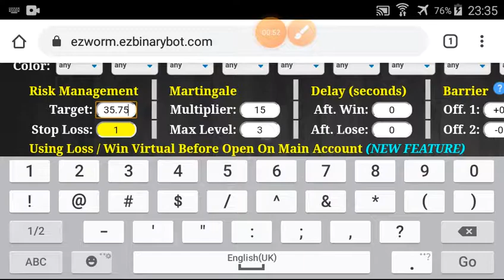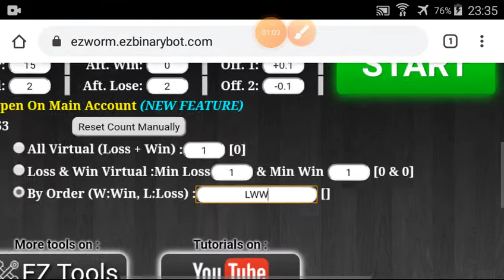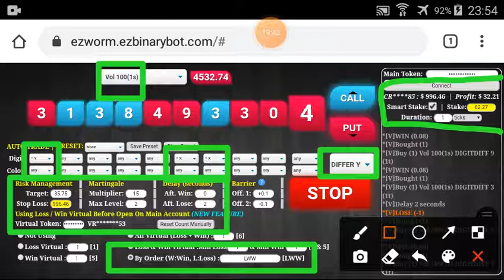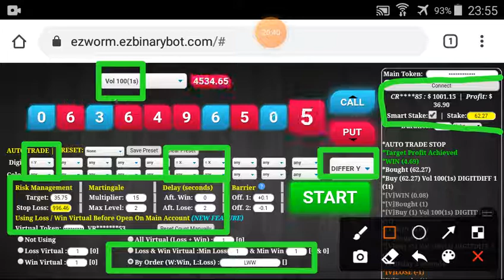Zone#5/6 Part#5/20 $1001.15 Done $10 to $3200 free bot binary.com deriv profit consisten digitdiffer